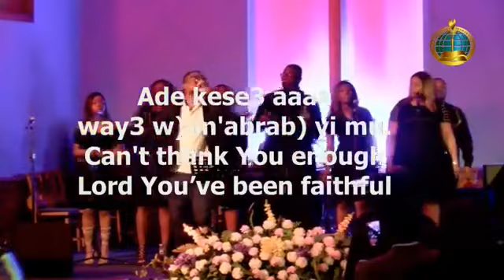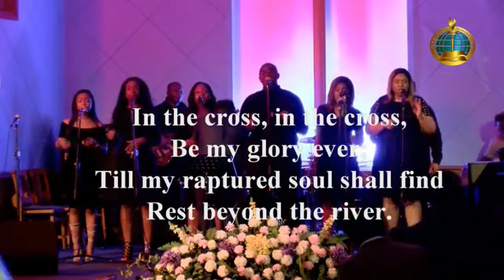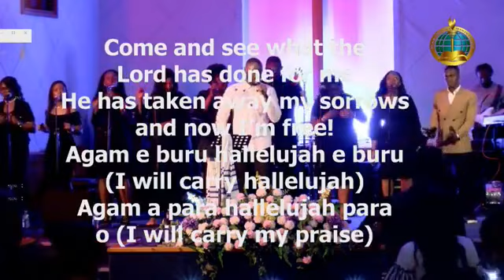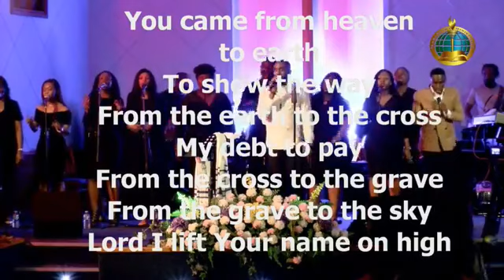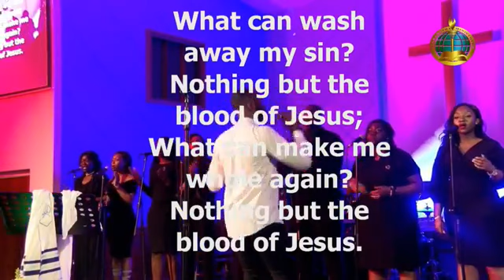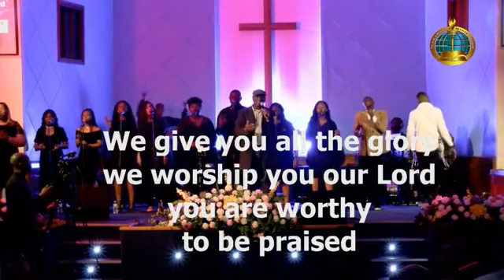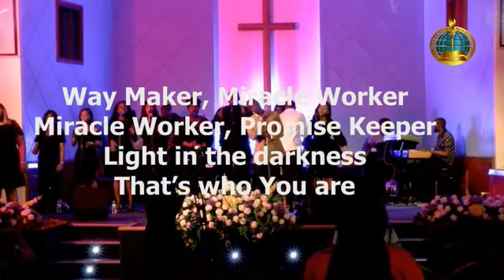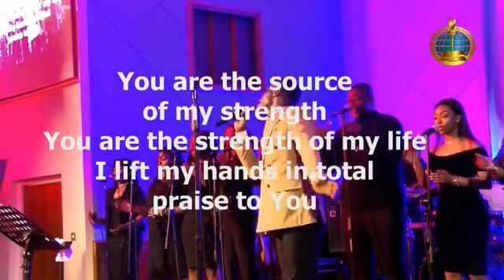The Glory is here - Emmanuel Gyamfi and the EP Choir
31st March 2018 - The Glory is Here.
Emmanuel Gyamfi
Michael Achaw
Nana Yaw
Royal Charles
Minister Checko
Emmanuel Tali-Smith